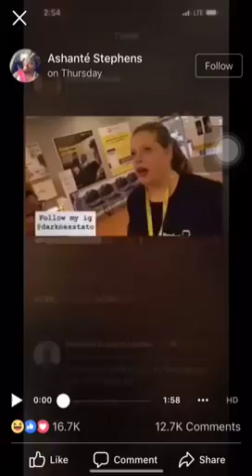Darknesstato Kicked Out By Racist Manager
@smithoctavian81 on the gram